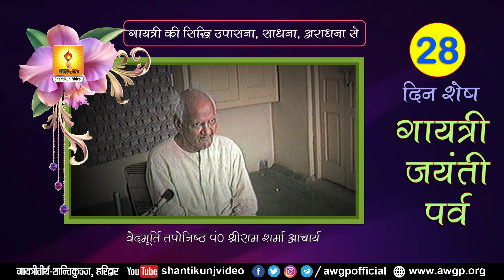28 दिन शेष गायत्री जयन्ती पर्व 2021 | गायत्री की सिद्धि उपासना साधना आराधना से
28 दिन शेष गायत्री जयन्ती पर्व 2021 | महा महिमा से भरी गायत्री | गायत्री की सिद्धि उपासना साधना आराधना से  | Maha Mahima Se Bhari Gayatri